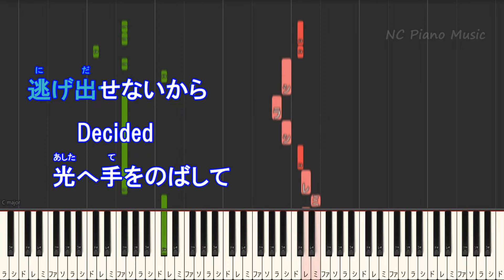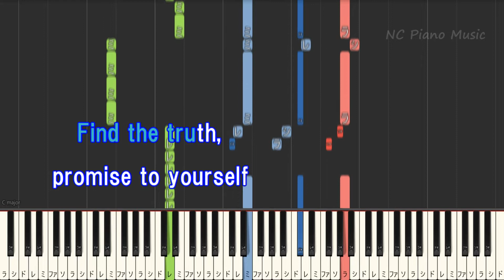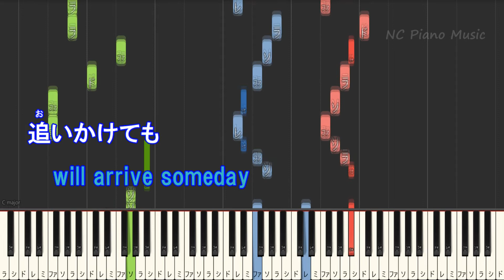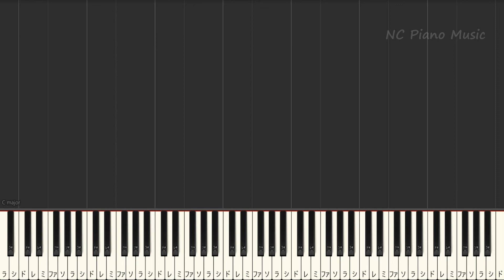【ピアノカラオケ】Find the truth / Rainy。【ガイドメロディあり 歌詞 ピアノ ハモリ付き フル full】（オフボーカル 別動画）